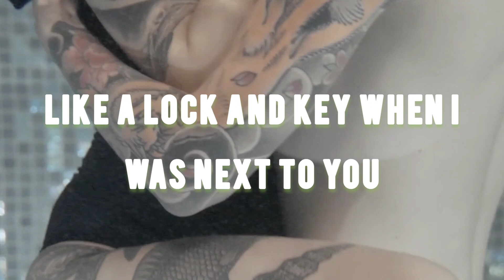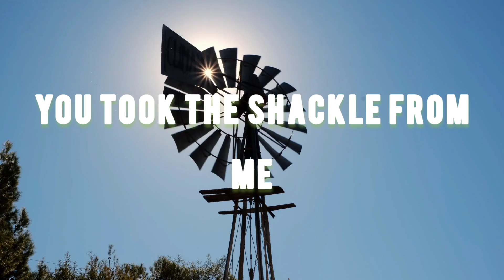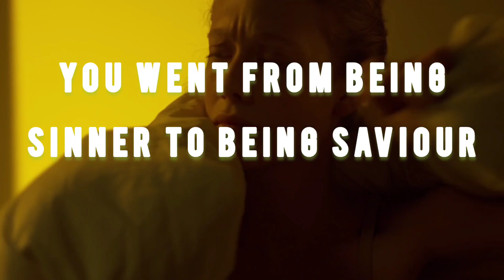Chris River, Maki Flow - Fly Free [Lyric Video]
®Enforce The Sound

⭐ Enforce The Sound ⭐